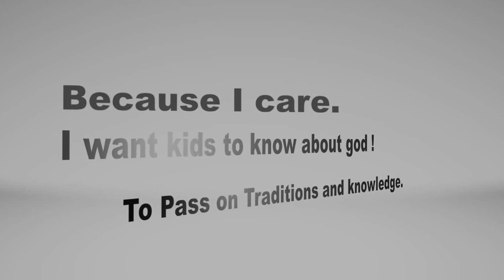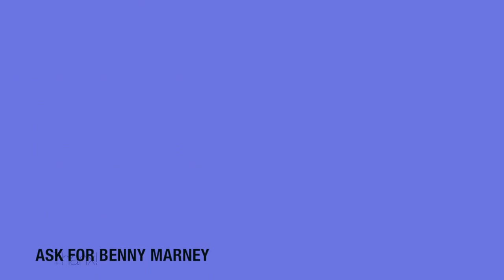MFW Why I Do It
A testimony about why I founded MFW and why I feel god has picked me to be a mentor to the younger generation .